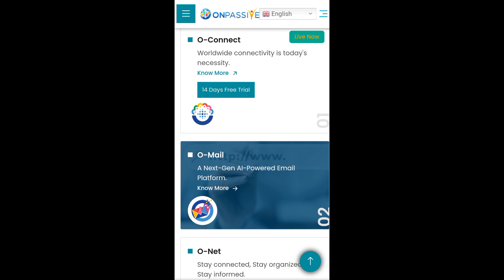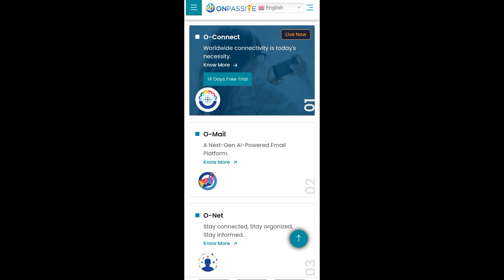ONPASSIVE || IMPORTANT UPDATES FOR FOUNDERS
Onpassive is an AI based company. Our CEOis MR.ASH MUFAREH. Onpassive is a plug and play network marketing business that is very powerful. This is a self driven business opportunity where you need to do any thing but sit in the comfort zone and enjoy passive income coming into your owallet...